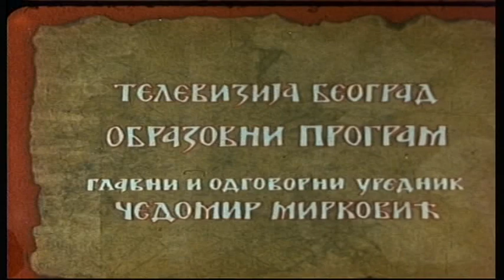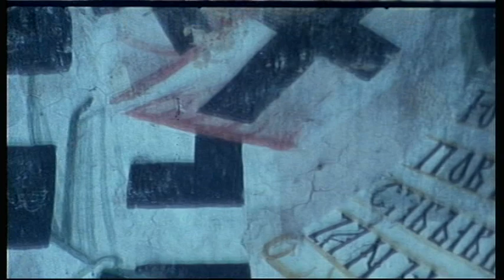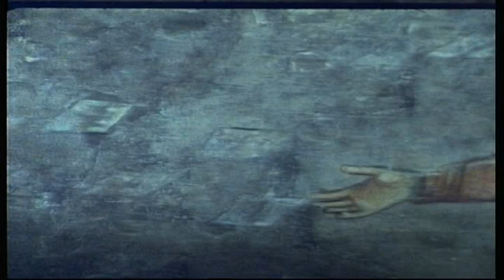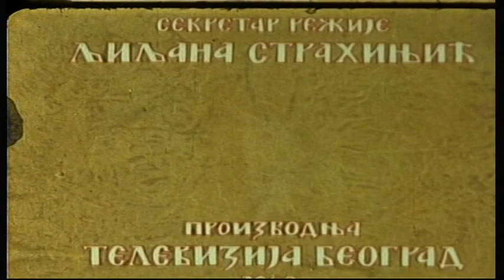Svedoci vekova - Pećka patrijaršija 1. deo